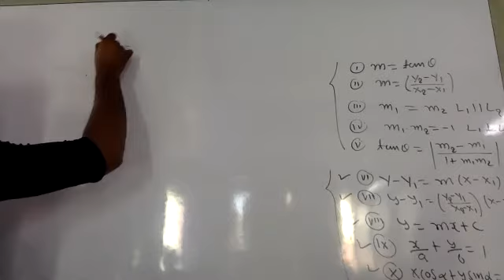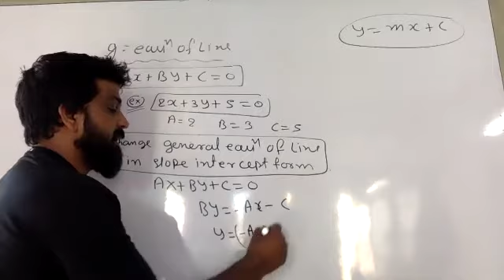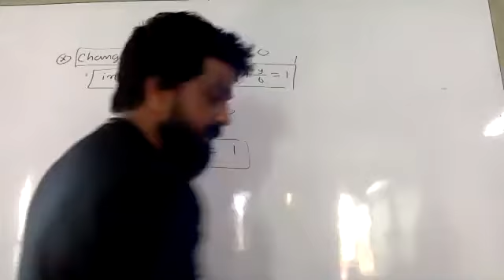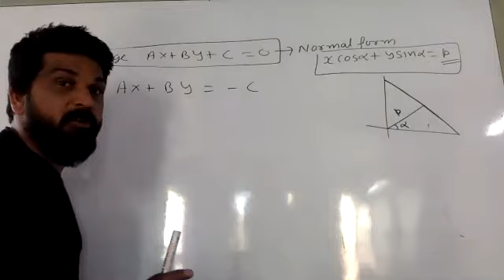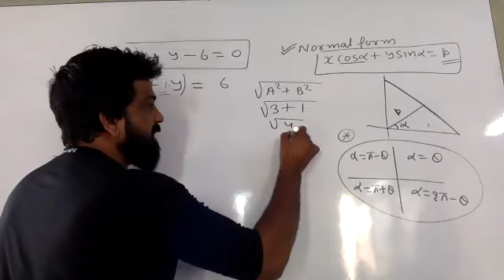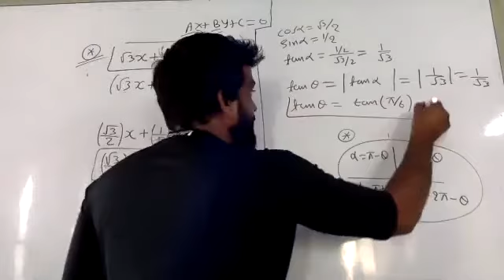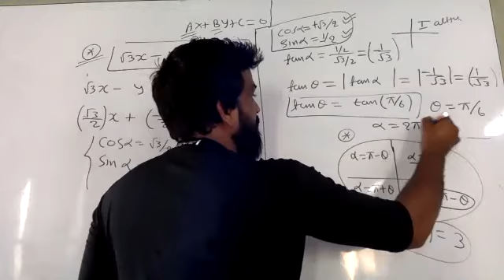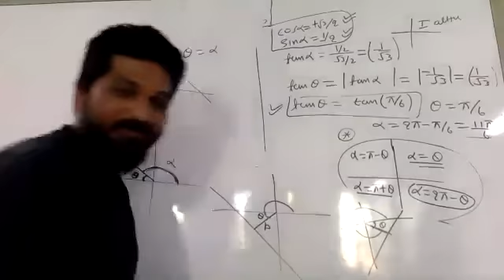straight line 10.3